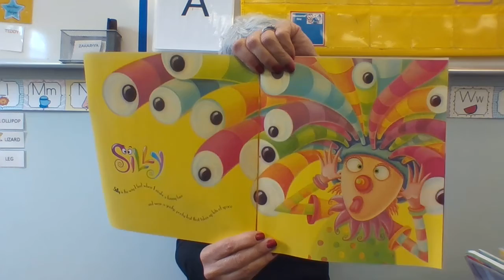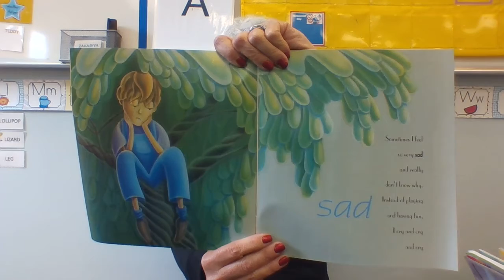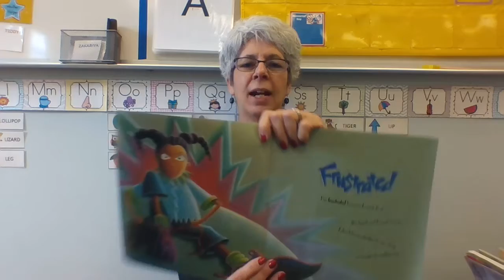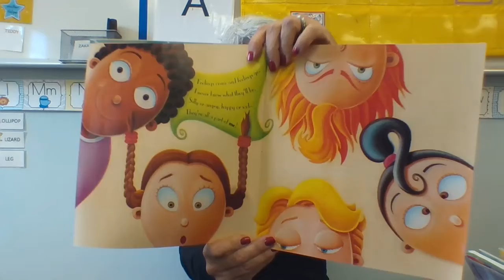The way I feel by Janan Cain